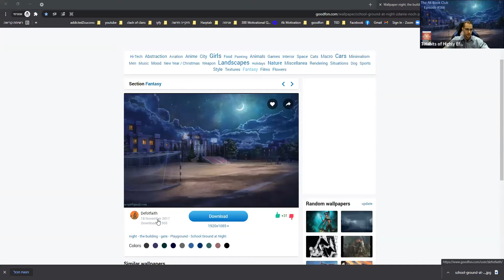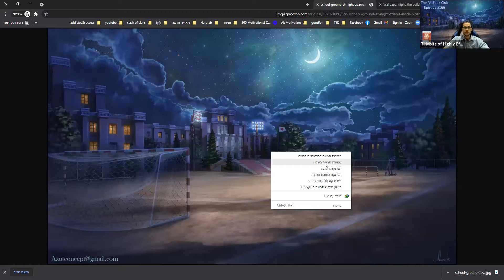The Seven Habits of Highly Effective People - Stephen R. Covey - Habit 2 -Episode #166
The Ak Book Club - Episode #166 – The Seven Habits of Highly Effective People - Stephen R. Covey - Habit 2

My goal from this Book club/Podcast is to inspire other people around the world to work on their English speaking and reading level and on their camera skills by sharing with them my own journey of improving my English and camera skills

Welcome to the Greatest Book Clun it the world

On this episode of "The Ak Book Club" we continue our journey with the book "Seven Habits of Highly Effective People" by Stephen R. Covey.

About the book:
In The 7 Habits of Highly Effective People, author Stephen R. Covey presents a holistic, integrated, principle-centered approach for solving personal and professional problems. With penetrating insights and pointed anecdotes, Covey reveals a step-by-step pathway for living with fairness, integrity, service, and human dignity--principles that give us the security to adapt to change and the wisdom and power to take advantage of the opportunities that change creates.